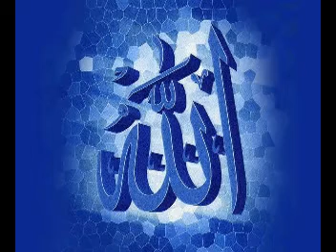Tilawat Quran - Surah Al-Imran By : Usman Jhanda (Rajput Bhatti)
By : Usman Khan Jhanda (Rajput Bhatti),Khudian Khas,Kasur,Lahore.Pakistan. Jhanda Brothers
Chapter 03 -Surah Al-Imran (Madani) Verses: 1 - 18{ القرآن الكريم تلاوة }
Tilawat Quran with urdu translation by
Rehman Sudais and Saood Shuraim,
Watch & Listen More, About Islam lectures, Nasheeds, Documentaries, quran reading,quran recitation
Quran in Urdu Translation,Naat-e-Nabvi
And Much more to islam